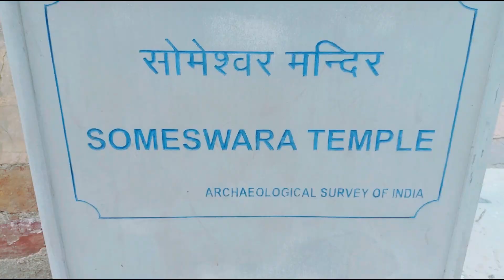Visited Bhangarh Fort Most Haunted Place In The World ☠️ || MVA VLOGS. #4 ON TRENDING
Hii guys ye vlog bhangarh fort pe h bhangarh world ka sabse honted place h hamm ne is video me bhoot mehant ke h to guys support kare
thanks

Editor -:  AbhisheK
Camera man-: Abhishek
Vloger-: Vikas